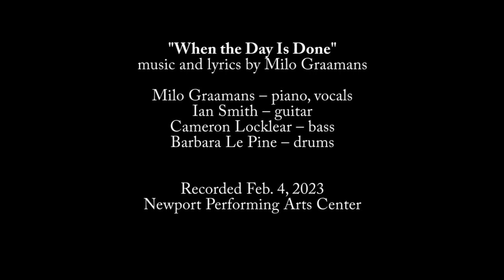When the Day Is Done — Milo Graamans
"When the Day Is Done" by Milo Graamans
Recorded live at the Newport Performing Arts Center on Feb. 4, 2023.

Milo Graamans – piano, vocals
Ian Smith – guitar
Cameron Locklear – bass
Barbara Le Pine – drums

LYRICS
He has endured what no child ever should
He's seen and heard things he never understood
What happened to this boy? Someone he knew so well
Turned his precious life into a living hell

He's just a child, he's still a little boy
Longing to be free, missing out on joy
His body's growing tall, but he'll never be a man
Never growing up, a cursed Peter Pan

The shadows of the past still hover in his brain
She terrifies him still and he still can feel the pain
He thinks that God must hate him because he's never had relief
His innocence and faith stolen by an evil thief

He's now safe with his new family
Though he expects there to be catastrophe
Still his patient stepdad will tuck him in at night
And sing this lullaby so he knows that it's all right

"I will hold you close and tell you you are safe
While you're in my arms, I'll help you to be brave
The night is cold and you're afraid to dream
We'll keep the nightlight on, so you can watch it gleam
And I'll be here to protect my son